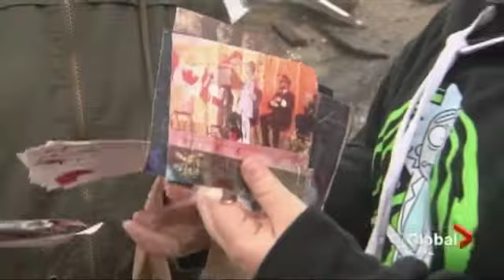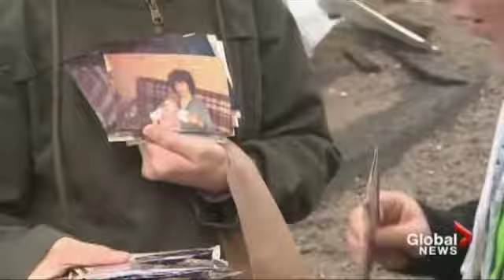NTV News/Global National 9/28/2022 Storm Coverage